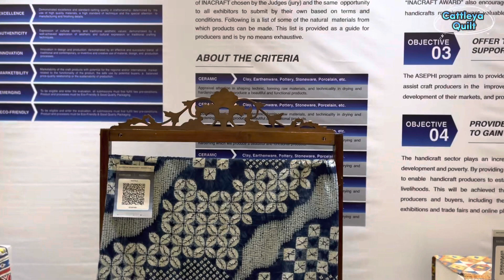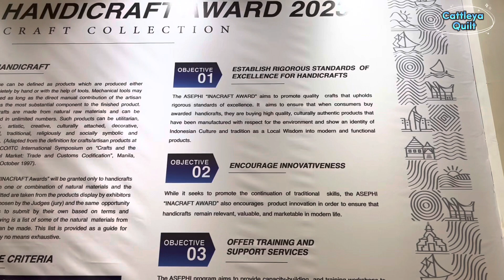[FAIR #03] INDONESIA HANDICRAFT AWARD 2023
Halo sahabat CATTLEYA,

Ini adalah video tentang pengrajin yang mendapatkan INDONESIA HANDICRAFT AWARD 2023 pada pameran INACRAFT 2023 1-5 Maret 2023 yang saya ikuti seperti yang bisa dilihat pada video ini :

"QUILT" adalah kerajinan kain perca / PATCHWORK yang umumnya dikombinasikan dengan proses QUILTING & penggunakan kain aplikasi (APPLIQUE) bisa untuk membuat berbagai produk yang bermanfaat, menarik, cantik, lucu & bernilai jual tinggi, seperti :

🔸Tas / Tote Bag / Mat Bag
🔸Bantal Kursi / Cushion
🔸Taplak Meja / Table Runner
🔸Sajadah / Prayer Mat
🔸Selimut / Bed Cover / Comforter
🔸Selimut Bayi / Baby Blanket
🔸Celemek / Kitchen Apron
🔸Hiasan Dinding / Wall Hanging
🔸Alas makan / Table Mat / Place mat
🔸Piano Cover, Cafe Curtain dll bergantung kreativitas kita.

Semoga channel ini bisa bermanfaat bagi mereka yang ingin belajar, mencari ide dan inspirasi.